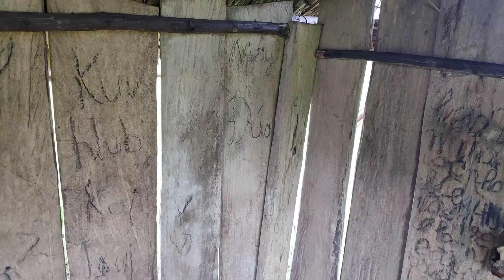Vlog Lang thang/ Cánh đồng lúa trên mây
Chào tất cả các bạn với mong muốn đem ẩm thực, văn hóa, cảnh đẹp tây bắc giới thiệu với tất cả các bạn khắp mọi miền, mong mọi người ủng hộ kênh của mình